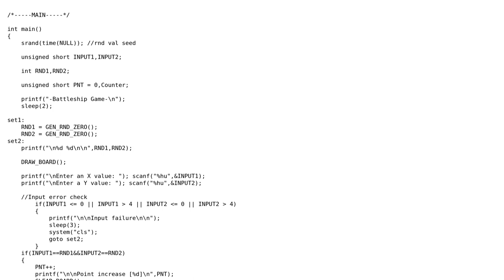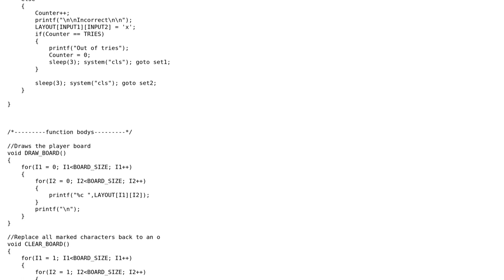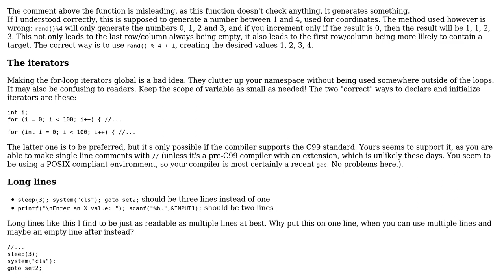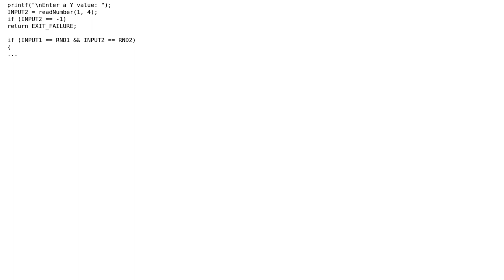Code Review: Console battleship game made in C (2 Solutions!!)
Code Review: Console battleship game made in C

With thanks & praise to God, and with thanks to the many people who have made this project possible! | Content (except music & images) licensed under CC BY-SA | Music | Images & others | With thanks to user SAM OnELA user mindoverflow user jdt user Beanbag and the Stack Exchange Network Trademarks are property of their respective owners. You are responsible for your own actions.